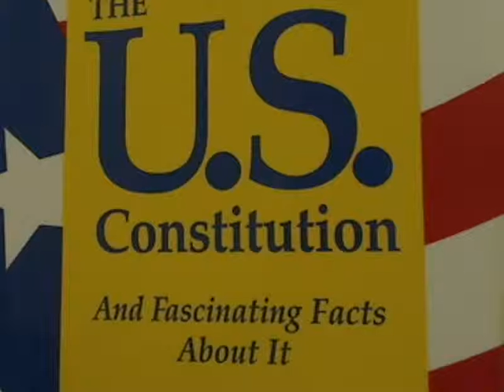Patcnews Aug 4, 2014 Welcomes Wendy Day for State Representative candidate for Michigan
Mark Eberle created this video Patcnews Aug 4, 2014 The Patriot Conservative News Tea Party Network Welcomes Wendy Day for State Representative candidate for Michigan